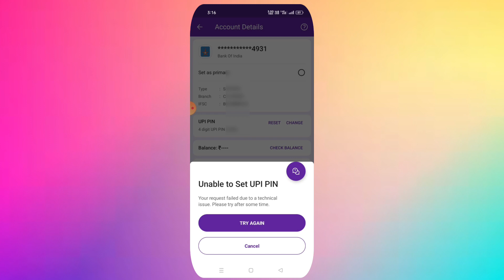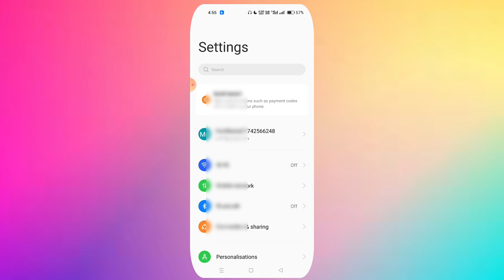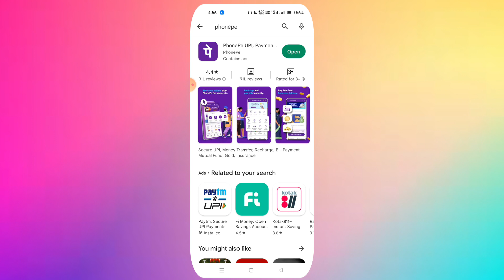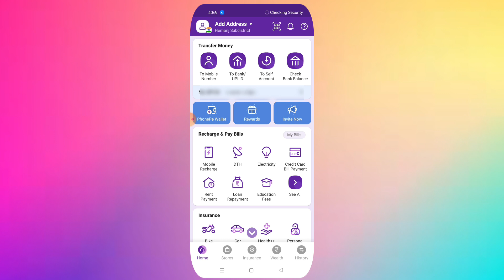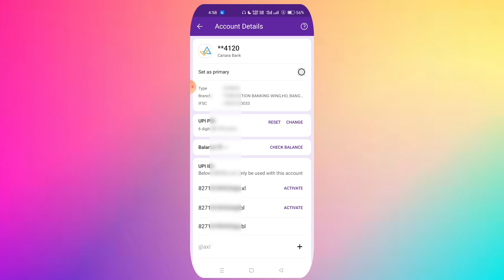unable to set upi pin in phonepe | how to solve unable to set upi in phonepe | phonepe upi problem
unable to set upi pin in phone pe
phone pe unable to set upi pin
phonepe upi pin problem
phonepe unable to set upi pin 2022
phonepe unable to set upi pin telugphonepe unable to set upi pin malayalam
PhonePe Unable To set UPI PIN Solved PhonePe Unable To Set UPI PIN

Irshad Tech